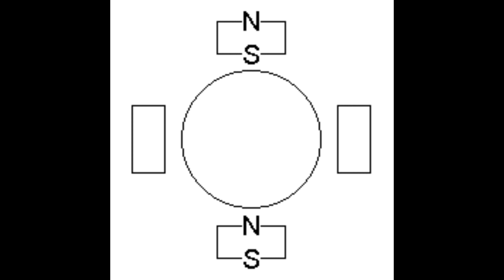MAINTENANCE MOTEUR ASYNCHRONE/صيانة المحرك غير المتزامن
MAINTENANCE MOTEUR ASYNCHRONE
DR n°2/5
PROCÉDURE:
1/Démontage flas que poulie avant:
- Extraire le flasque avant au moyen d'un extracteur (glisser une pièce cylindrique à l'intérieur de l'arbre, mettre le bout de l'extracteur en appui sur cette pièce).
2/ Démontage flas que poulie arrière:
- Extraire le flasque arrière au moyen d'un extracteur.
3/Retirer la clavette:
- Retirer la clavette à l'aide d'un tournevis plat et d'un maillet (on glisse le plat du tournevis à l'intérieur de la rainure, on met le bout du toumevis en appui contre la base de la clavette et on frappe doucement avec le maillet).
4/Démontage flasque avant:
- Dévisser les vis de fixation du flasque avant.
- Retirer le flasque avant.